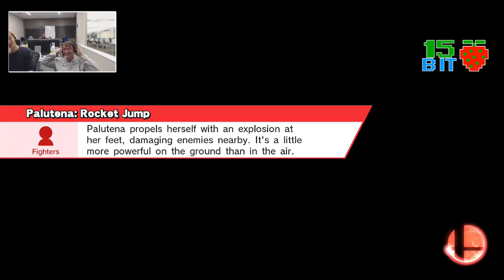Prophet (Ness) vs Chan_MM (Cloud/Peach)